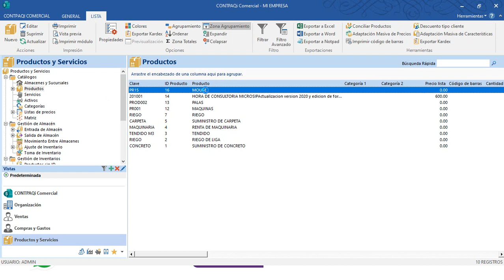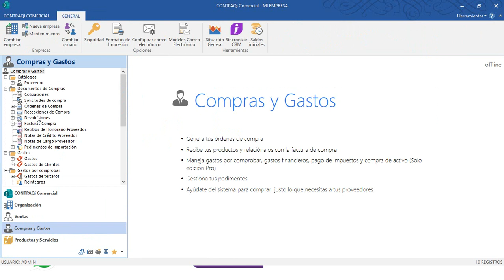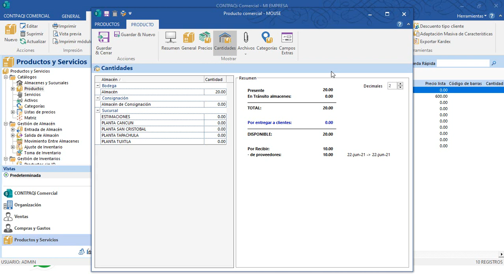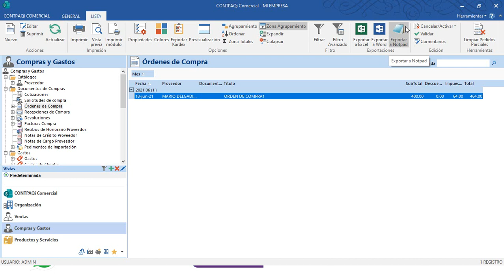Aprende a generar una "Orden de Compra" en CONTPAQi Comercial Start /Pro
Con estos sencillos pasos te enseñamos a como generar una orden de compra de una manera fácil y segura

Para más información sobre productos o dudas de la marca CONTPAQi Comercial Start /Pro ¡CONTÁCTANOS!